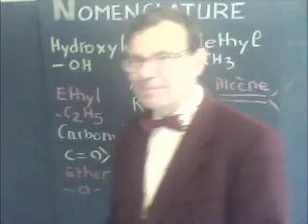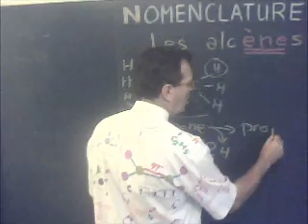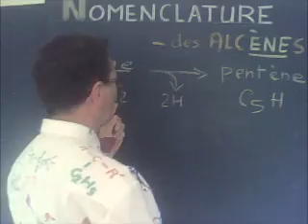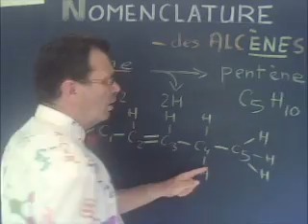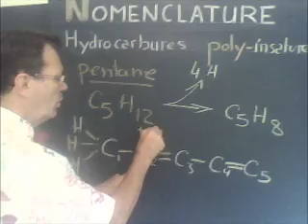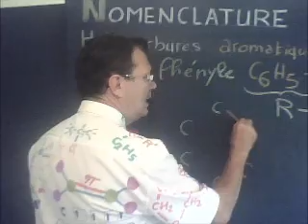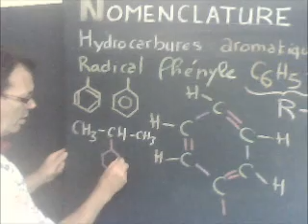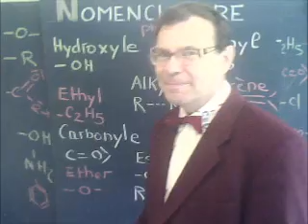Les alcènes - Nomenclature des composés (3/10) en Chimie organique